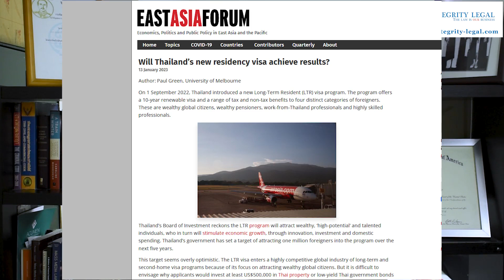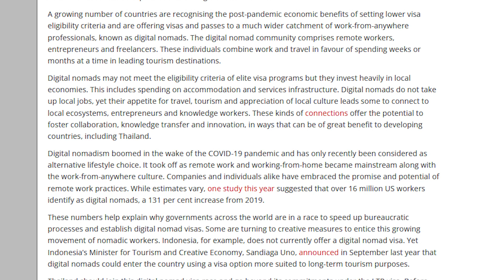Are Digital Nomads Really the Key to Thailand's Future?